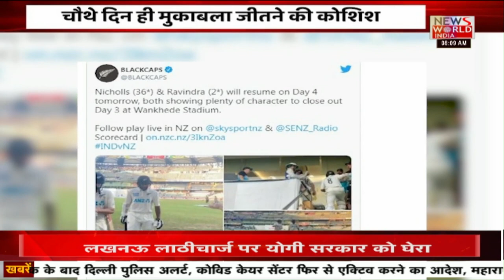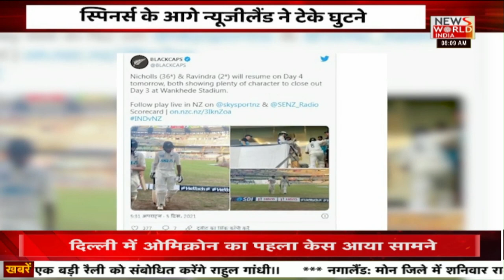Good Morning India: स्पिनर्स के आगे न्यूजीलैंड ने टेके घुटने LIVE | Latest News | Hindi News